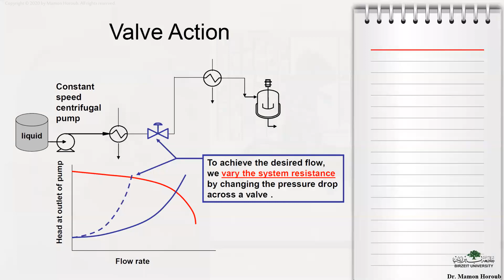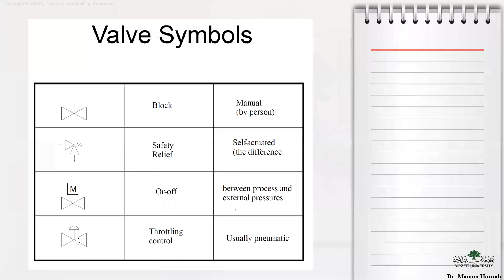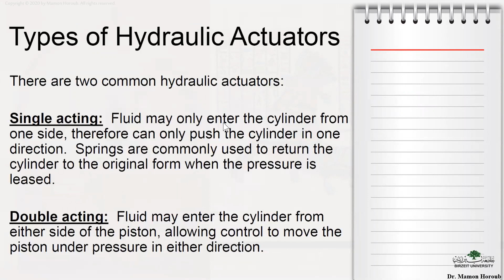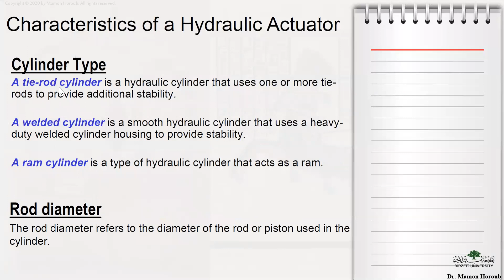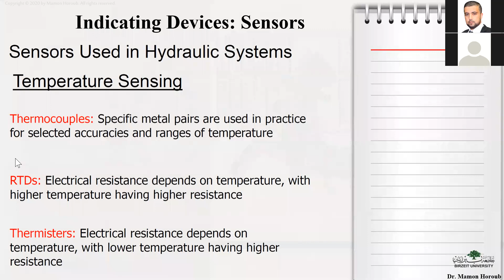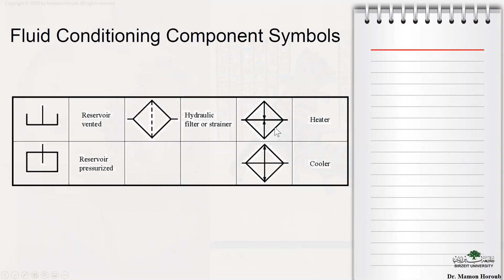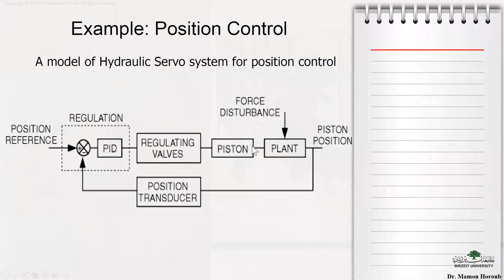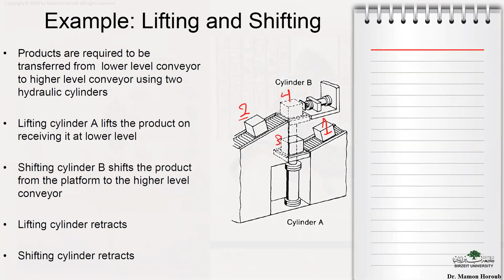Lecture 4b 22 9 2020